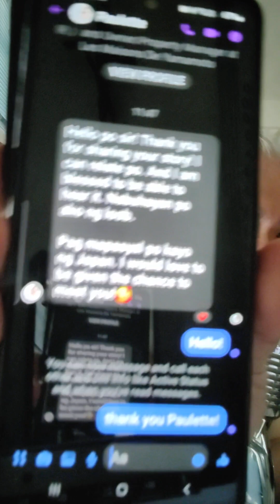AFT FILES : MY LIFE CHANGING STORY TIMELINE JULY 8, 2023.